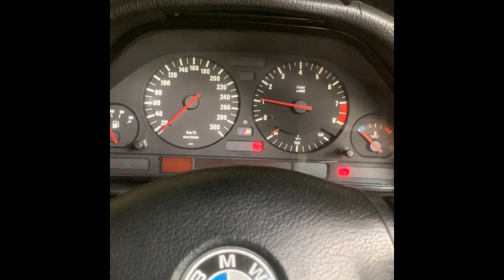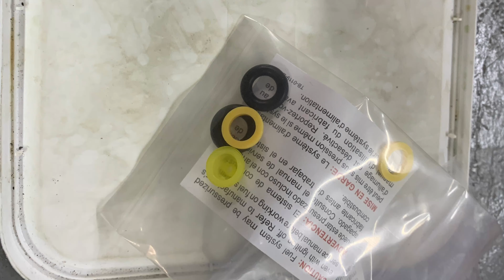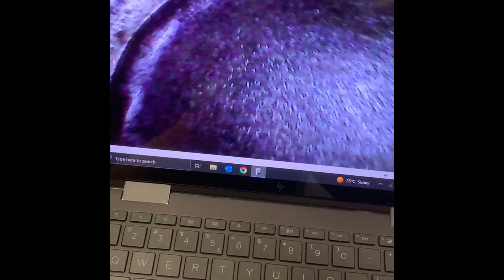E34 m5 - big Oops, vacuum restore, throttle body cleanse & inspection.